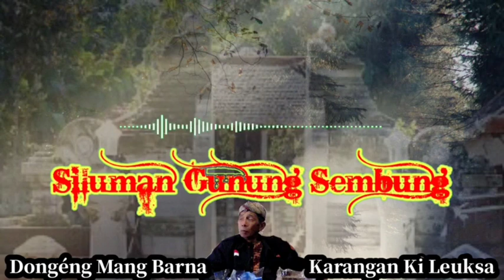Dongéng Mang Barna. Siluman Gunung Sembung. eps 43